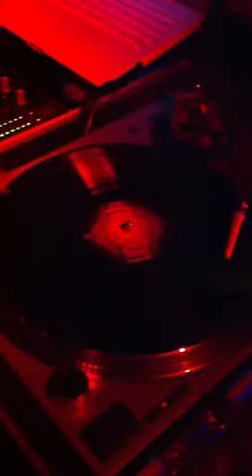DJ PAPADON SPINNING FOR COKE BOYS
Monsterella Cheez of the CokeBoyz performing live in NH w/ official DJ Papadon!